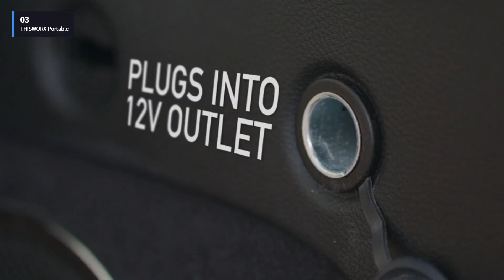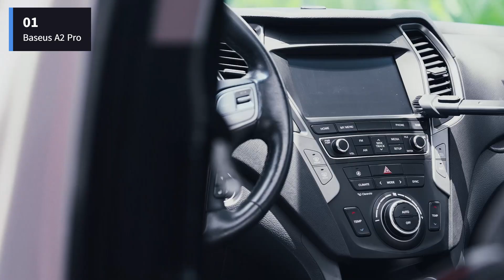Best Car Vacuum Cleaner 2024 [Don't Buy One Before Watching This]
★US Prices:

5.Auto Joe Corded Car Handheld Vacuum -
4.Hoover ONEPWR Blade MAX AutoVac Vacuum
3.THISWORX Portable Car Vacuum
2.Black + Decker Flex Handheld Vacuum
1.Baseus A2 Pro Car Vacuum

★CA Prices:

5.Auto Joe Corded Car Handheld Vacuum
4.Hoover ONEPWR Blade MAX AutoVac Vacuum
3.THISWORX Portable Car Vacuum
2.Black + Decker Flex Handheld Vacuum
1.Baseus A2 Pro Car Vacuum